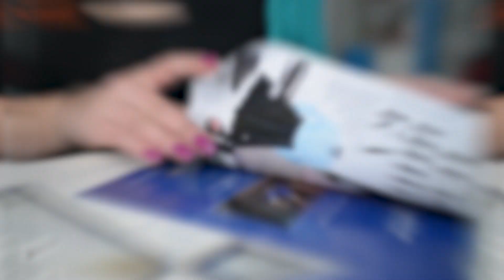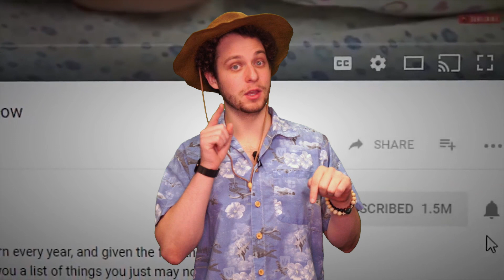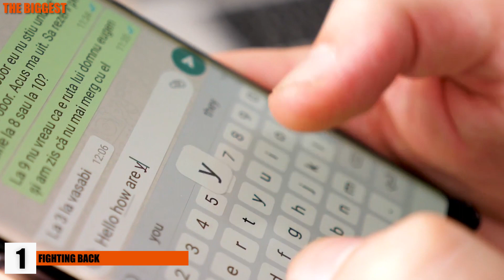Smartphone Addiction True Facts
Smartphones are designed to captivate our attention. Millions of people are addicted to their phones. What happens when you have a smartphone addiction, and how do we fight back?